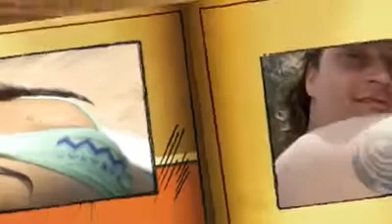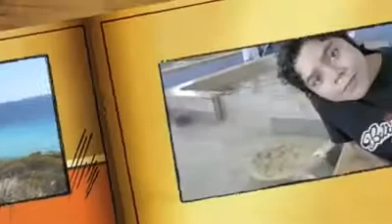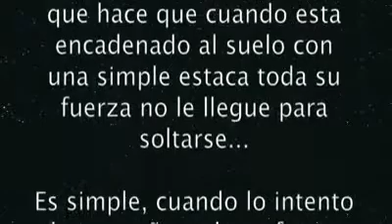Amigos y familia